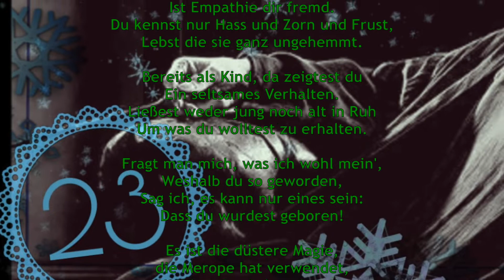Erbsünde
Gezeugt aus falscher Lust,
Ist Empathie dir fremd.
Du kennst nur Hass und Zorn und Frust,
Lebst die sie ganz ungehemmt.

Bereits als Kind, da zeigtest du
Ein seltsames Verhalten.
Ließest weder jung noch alt in Ruh
Um was du wolltest zu erhalten.

Fragt man mich, was ich wohl mein',
Weshalb du so geworden,
Sag ich, es kann nur eines sein:
Dass du wurdest geboren!

Es ist die düstere Magie,
die Merope hat verwendet,
Und bei der Geburt hat sie
Des Mutters Sein beendet.

Ein Kind gezeugt durch falsche Liebe
Erbt den dunklen Fluch der es gezeugt.
Erbt nur äußert dunkle Triebe,
Da es durch Betrug erzeugt.